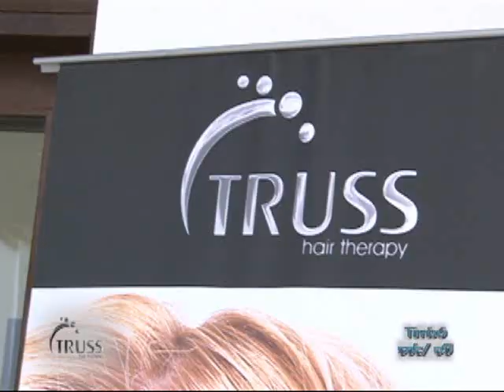release truss timbó 2009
Imagens : Beto Vailatti
Produção: Beto Produtora